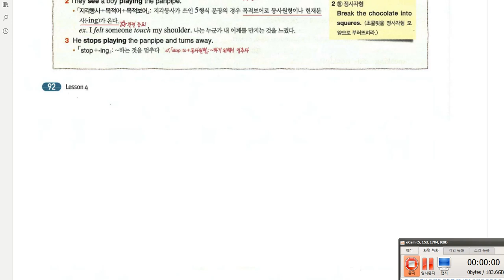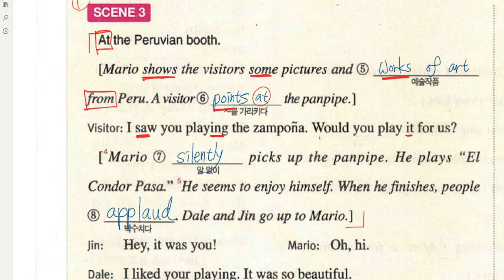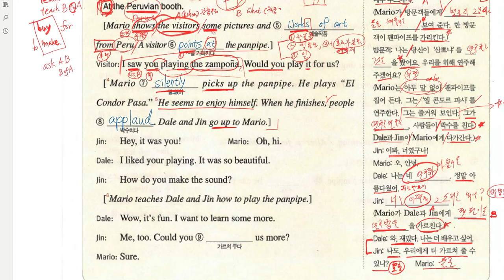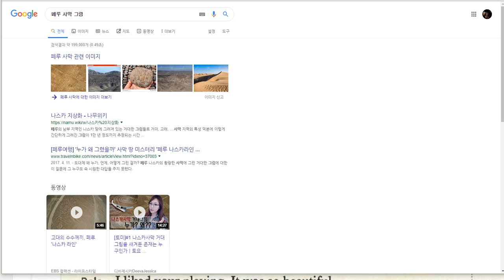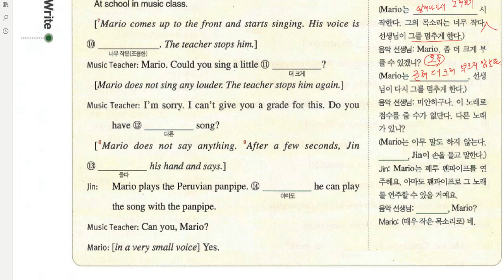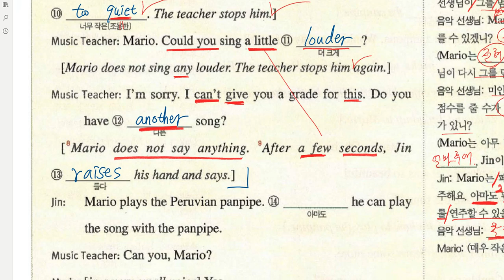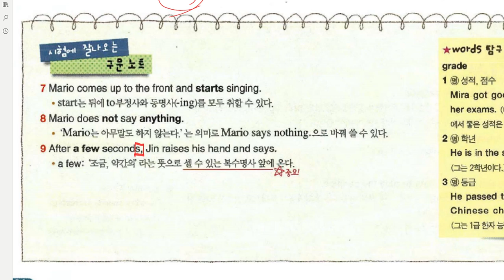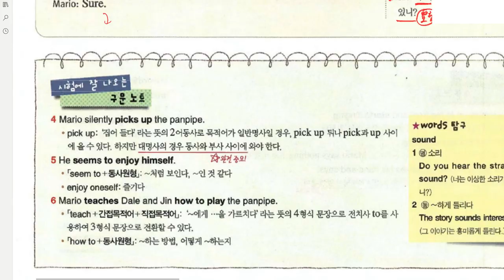중3 2019 06 18